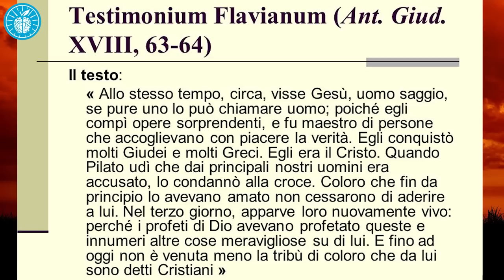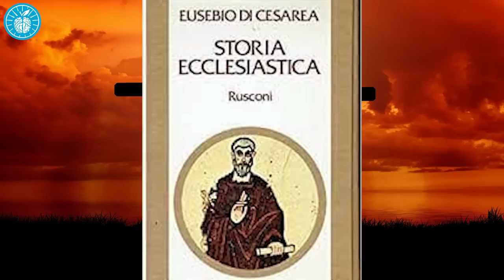Vi svelo chi ha VERAMENTE scritto i vangeli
Terza puntata per la colonscopia al cristianesimo. Oggi andremo a ravanare alla ricerca degli autori dei vangeli, dei testimoni oculari e delle fonti non cristiane contemporanee a Gesù che ne attestino l'esistenza conforme alle narrazioni dei testi sacri che parlano di lui.

Consigli di lettura per le informazioni riportate nei video della colonscopia:
Sotto falso nome: verità e menzogne nella letteratura cristiana antica
Gesù non l'ha mai detto
Prima dei vangeli
E Gesù diventò Dio
di Bart Ehrman

***Pagina Facebook: Padre Kayn - Leggiamo insieme la bibbia